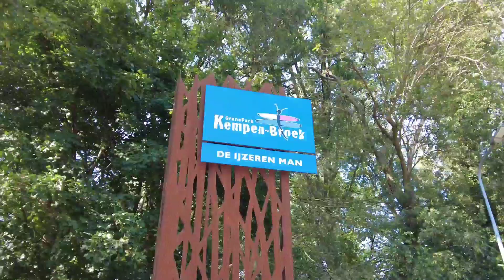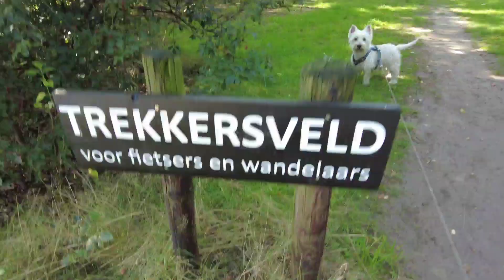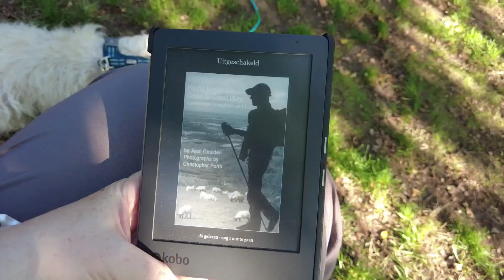A new micro adventure 🏕️, my first trail birthday🥳 and our summer vacation plans⛱️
Hi everyone.

Ravi and I enjoyed an extra overnighter before we went on summer vacation.

We stayed at camping Wega in Weert.

Are you coming with us?

Take care.

Sandra & Ravi.